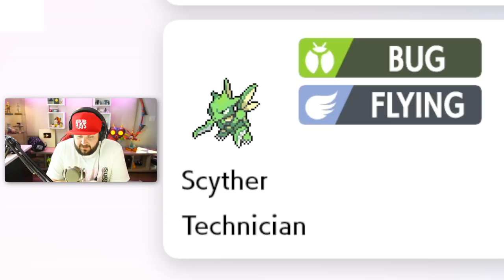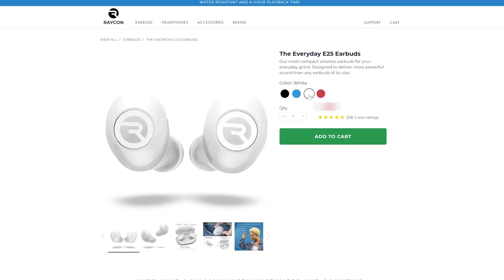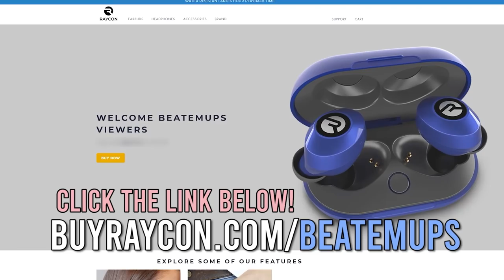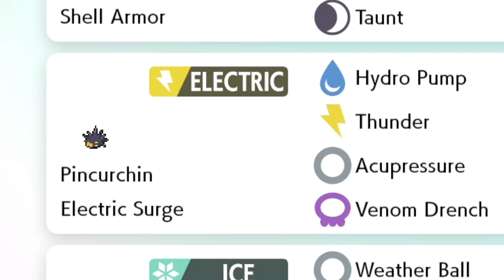The NEW Pokémon Sword & Shield DLC is... ACTUALLY FUN?!